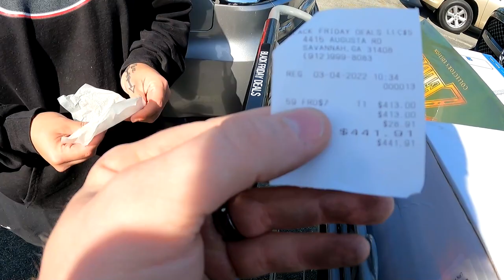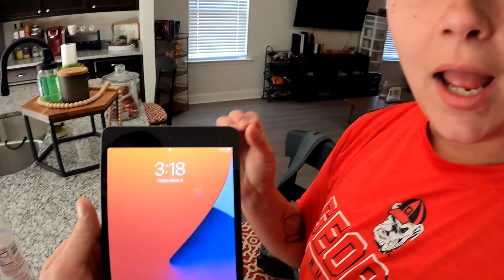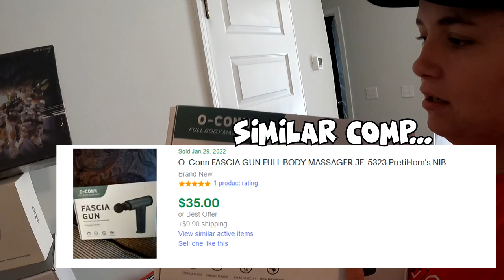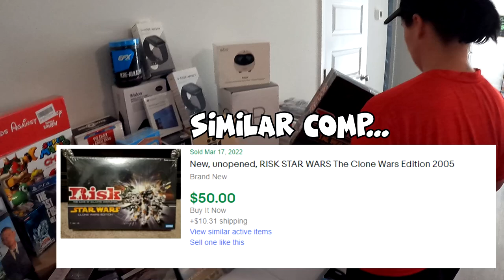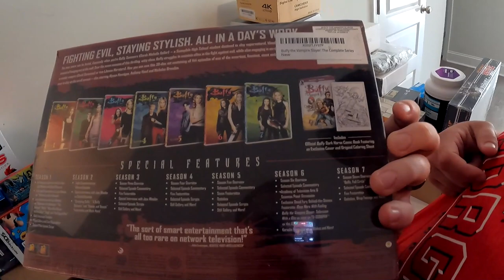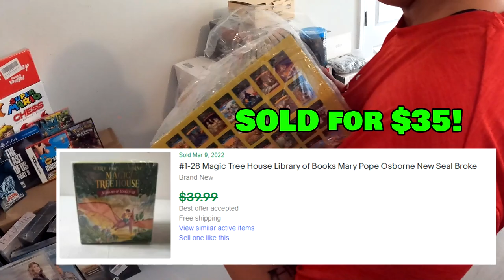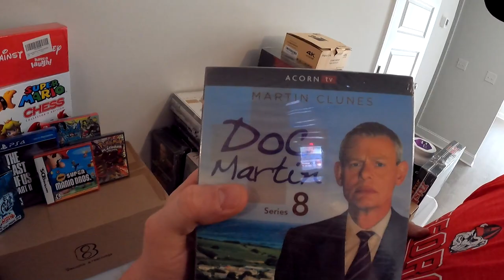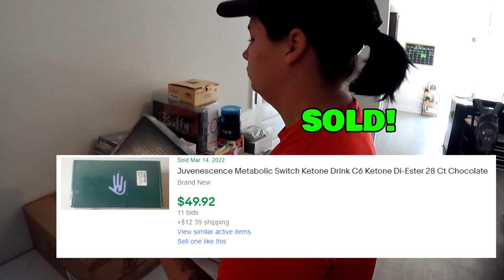This Was A MASSIVE HAUL At The Amazon Return Store!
Hey whats up everybody! This Was A MASSIVE HAUL At The Amazon Return Store!

7306 HWY 21 Ste 101-261

Youtube.com/TheGeorgiaPicker
Instagram.com/TheGeorgiaPicker
Facebook.com/TheGeorgiaPicker
Tiktok.com/TheGeorgiaPicker_